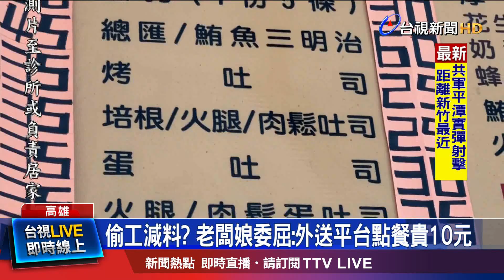培根+吐司沒小黃瓜配料 民眾:有點淒涼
這是物價飛漲嗎，高雄有民眾，買了培根吐司，拿到手，卻發現，真的只有2片吐司+培根，而且吐司烤的焦黑，也沒有其餘小黃瓜配料，一份35元，讓他直呼這合理嗎，有網友看了，也覺得空虛，但當事店家則喊冤，說這樣的培根吐司，訂價25元，這位客人使用外送平台點餐，價格才會高了一點。